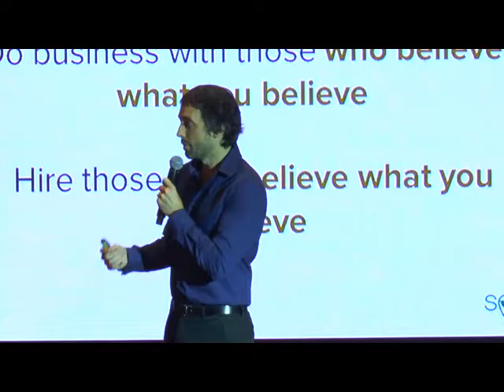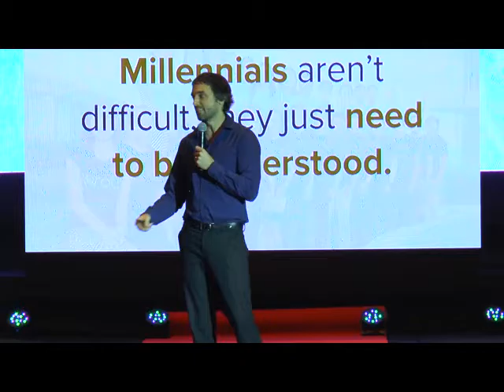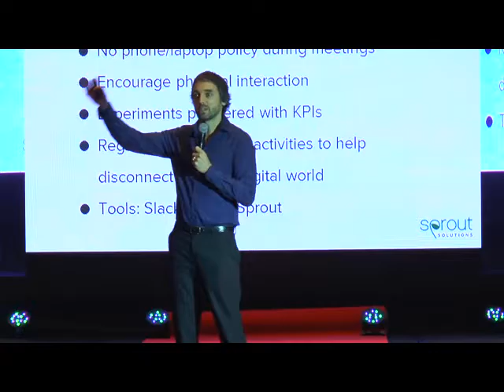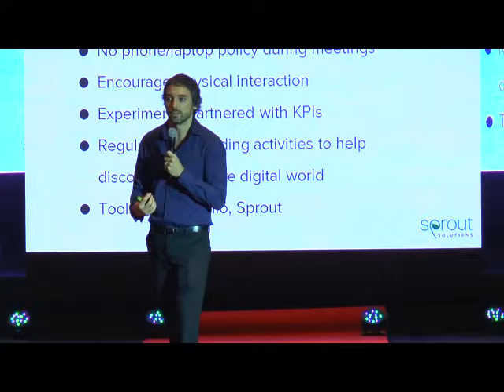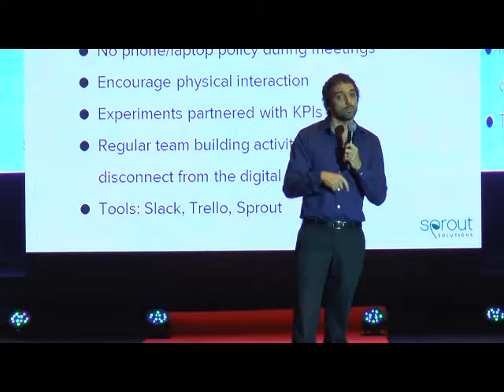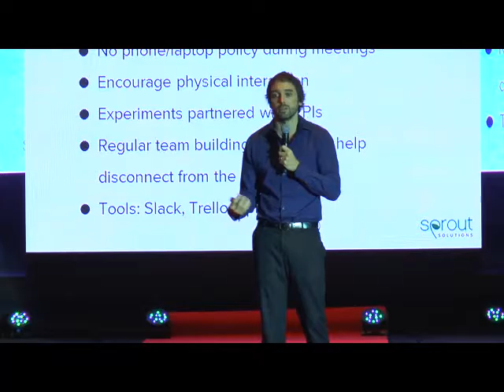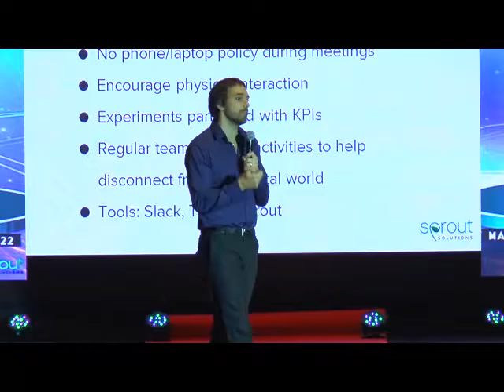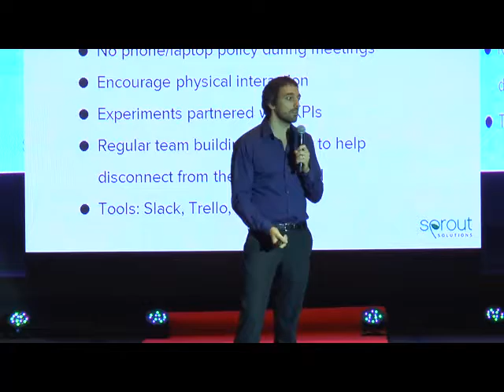Patrick Gentry - Asia Young Leaders Summit 2017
Patrick Gentry
Co-Founder and CEO
Sprout Solutions
PRESENTER: Patrick runs the country’s leading online payroll and HR services company. Founded as a partnership with his entrepreneurial Filipina wife, it now employs more than 100 people and is perhaps the nation’s fastest growing technology company. It was recently chosen as the first Filipino company to be backed by Acceleprise, a leading technology angel investor